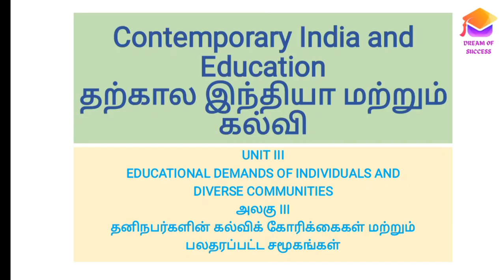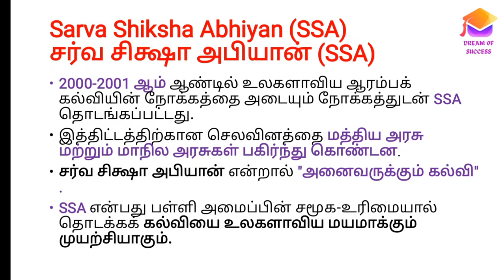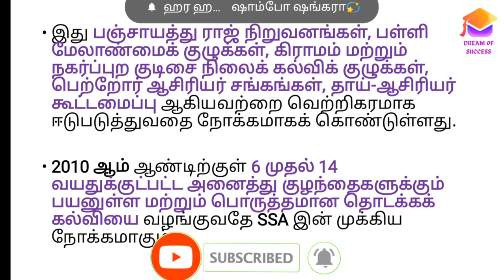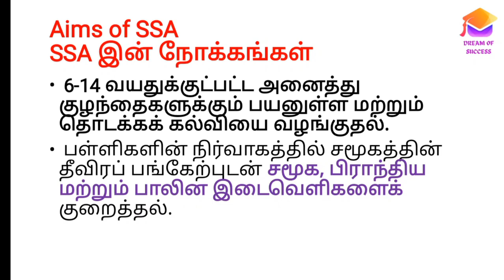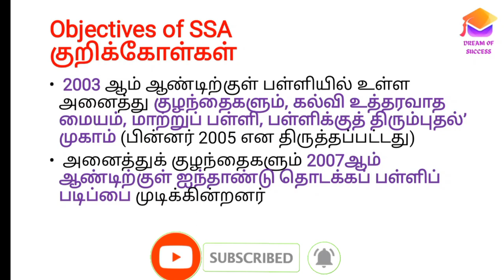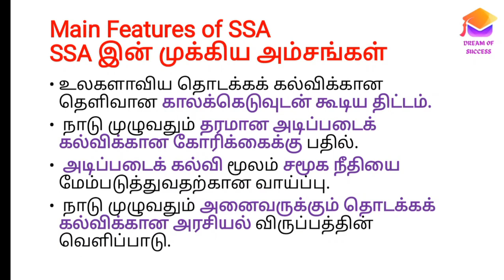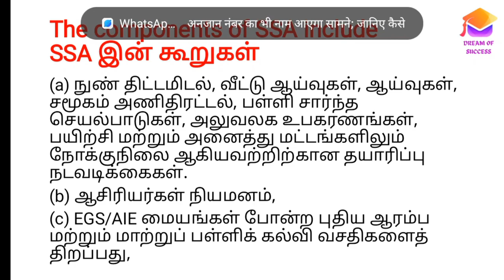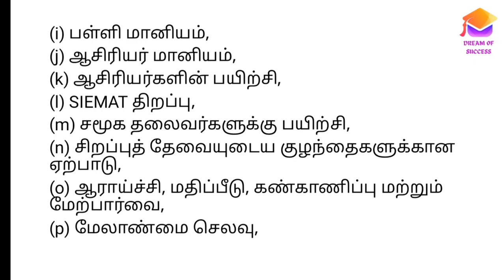B.Ed Contemporary India and Education Unit-III PART 3 Tamil notes